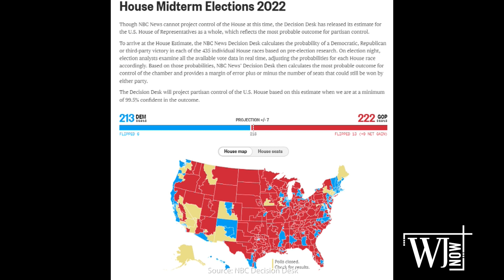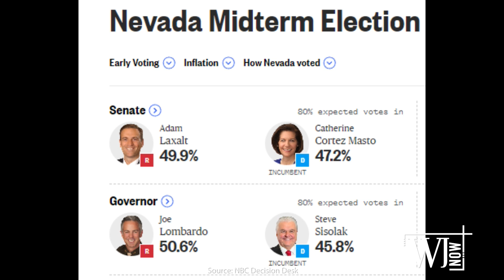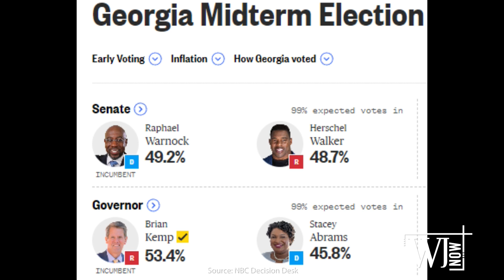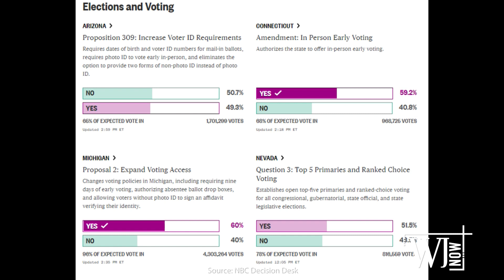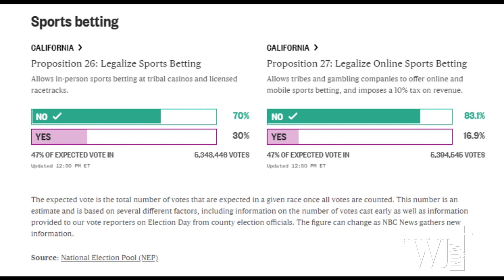Election 2022 Coverage Special: Kari Lake, Nigel Farage and How GOP Races Are Shaping Up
The Western Journal travels to the Kari Lake election night party, interviews Brexit leader Nigel Farage and discusses what the future of the GOP looks like while the nation still waits for races to be called.